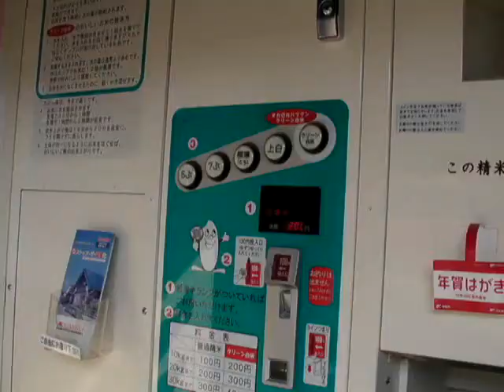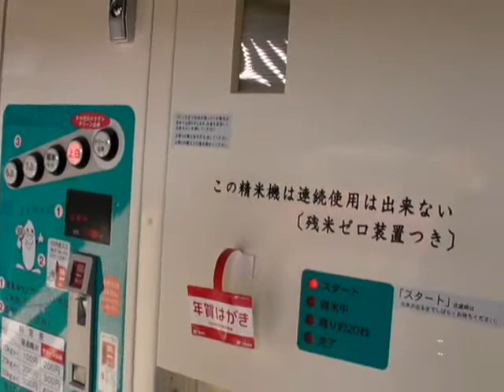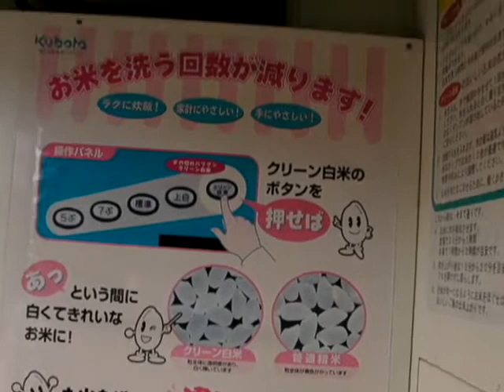黒豆刈り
大学ラクビーの同期仲間と黒豆収穫に行きました。
場所は兵庫県宝塚市の西谷で、以前、田植した収穫米の精米もしました。